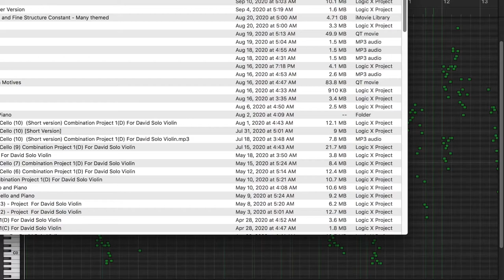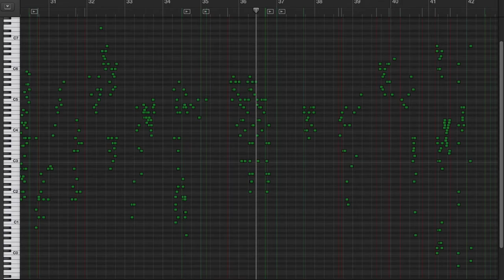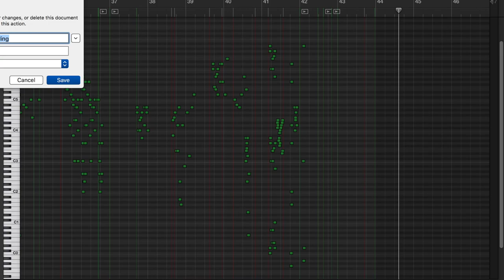Pythagorean Themes Long -- 3 (with shot of notes on Piano Roll)